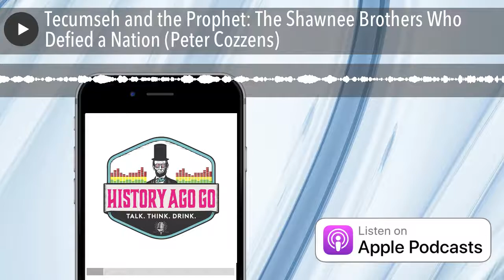Tecumseh and the Prophet: The Shawnee Brothers Who Defied a Nation (Peter Cozzens)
The first biography of the great Shawnee leader in more than twenty years, and the first to make clear that his misunderstood younger brother, Tenskwatawa, was an equal partner in the last great pan-Indian alliance against the United States.

Until the Americans killed Tecumseh in 1813, he and his brother Tenskwatawa were the co-architects of the broadest pan-Indian confederation in United States history. In previous accounts of Tecumseh's life, Tenskwatawa has been dismissed as a talentless charlatan and a drunk. But award-winning historian Peter Cozzens now shows us that while Tecumseh was a brilliant diplomat and war leader--admired by the same white Americans he opposed--it was Tenskwatawa, called the "Shawnee Prophet," who created a vital doctrine of religious and cultural revitalization that unified the disparate tribes of the Old Northwest. Detailed research of Native American society and customs provides a window into a world often erased from history books and reveals how both men came to power in different but no less important ways.

Cozzens brings us to the forefront of the chaos and violence that characterized the young American Republic, when settlers spilled across the Appalachians to bloody effect in their haste to exploit lands won from the British in the War of Independence, disregarding their rightful Indian owners. Tecumseh and the Prophet presents the untold story of the Shawnee brothers who retaliated against this threat--the two most significant siblings in Native American history, who, Cozzens helps us understand, should be writ large in the annals of America.

HOST:  Rob Mellon

FEATURED BREW:  Tippecanoe Common Ale, The Lafayette Brewing Company, Lafayette, Indiana

CLIP:  So Live Your Life – Chief Tecumseh (A Native American Poem)- Read by Shane Morris.